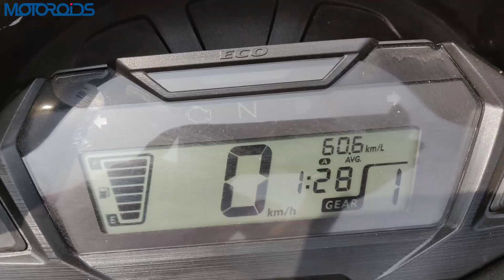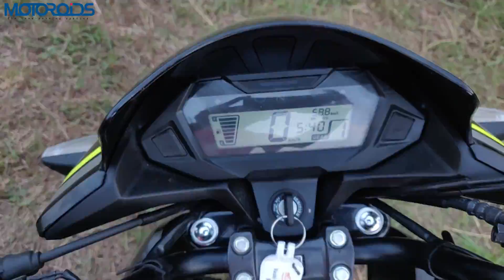Honda (Shine) SP 125 BS6 In-Depth Review in Hindi | The Most Advanced 125cc Bike | Motoroids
Hello friends, this is the 2019 Honda 125 SP BS6 in-depth review in HIndi. In its newest version, the 'CB Shine' name has been completely replaced and now the bike is called the Honda SP 125 BS6. The this review, we will tell you about the price, features, mileage, comfort, and smoothness of the Honda SP 125 and also compare its price and features with its rivals. The new SP 125 BS6 gets many new features and boasts 19 new patent applications. The SP 125 gets PGM-FI fuel injection with 10.9 hp of power and 10.9 Nm of torque. The bike features Silent Start feature along with a Full Digital meter with fuel efficiency readings as well. The new Honda SP 125 BSVI gives 16% more mileage and gets new fuel tank with new graphics, LED DC headlamp and Engine Start/Stop switch.  The price of the Honda SP 125 BS6 starts at Rs. 72,900 for the basic drum variant. There's also the disc variant for those who want superior braking. Standard warranty is 3 years, extendable to 6 years.

00:00 - Introduction
00:30 - Looks / Design/Lights
01:04 - Adjustable Suspension
01:30 - Mileage
02:26 - Digital Speedometer
04:33 - Seat /Comfort
05:37 - Disc Brake
06:17 - Colour Options
07:39 - tyres
10:26 - Engine / Power / Torque
12:39 - pricing
14:06 - Conclusion